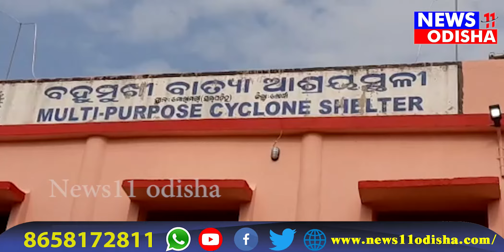New Corana pesent